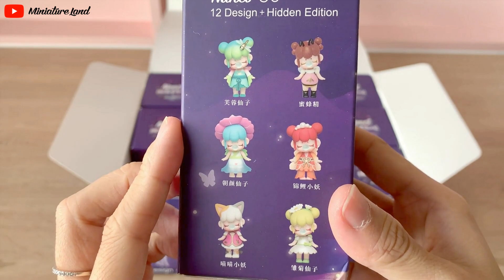UNBOXING TOYS FIGURE COLLECTION || Nanci Fairy (ROLIFE, Best Gift Idea)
PRODUCT INFO
Nanci Fairy (Blind Box)

Hallie ^-^

♡ Music ♡